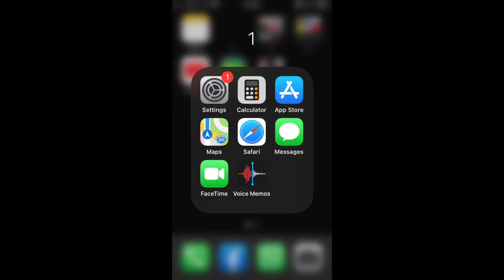MAKING fun with Google 3D Dinosaurs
Quick tutorial of how to do the Google 3D Dinosaurs with lots of examples:     Tyrannosaurus Rex (T-Rex), Velociraptor, Triceratops, Spinosaurus, Stegosaurus, Brachiosaurus, Ankylosaurus, Dilophosaurus and more...